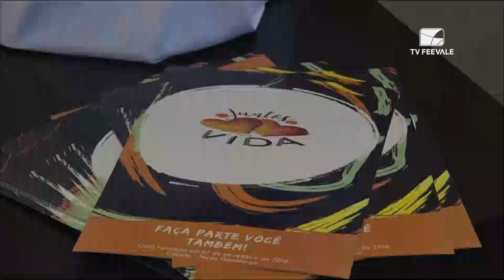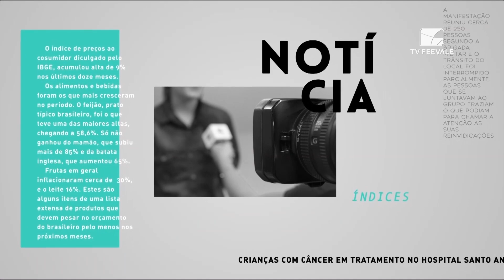Boletim Informativo - 14/02/2019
Confira os destaques:
- Casa das Artes de Novo Hamburgo recebe a partir do dia 20 de fevereiro, a primeira edição dos Ciclos de Cinema;
- A Escola Municipal de Ensino Fundamental Chapeuzinho Vermelho, de Campo Bom, passará por reformas.
- Evento de lançamento do Cante pela Vida no Teatro Feevale, que é organizado pela ONG Juntos pela Vida;
- ECNH apresentou o novo lateral esquerdo, Bruno.